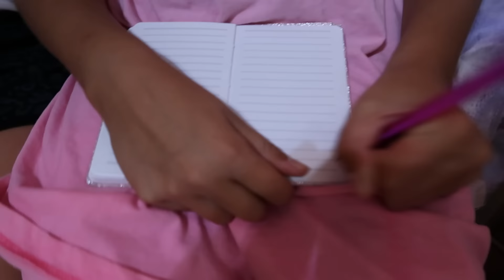BOGATAŠICA ZLOBNICA I PRSTEN ŽELjA - 2 DEO 🌟HRISTINA KANAL🌟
2 DEO - BOGATAŠICA ZLOBNICA I PRSTEN ŽELjA!!!